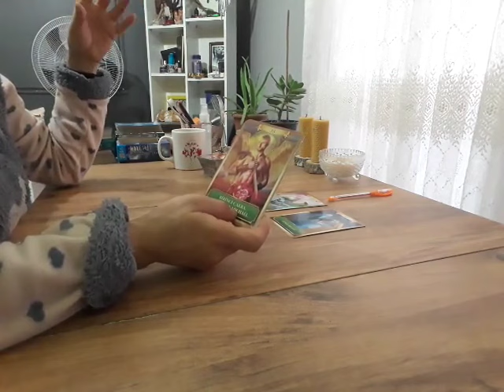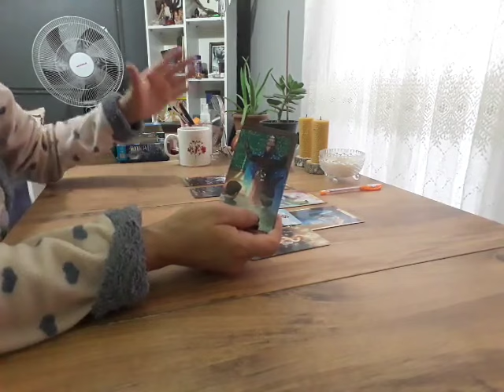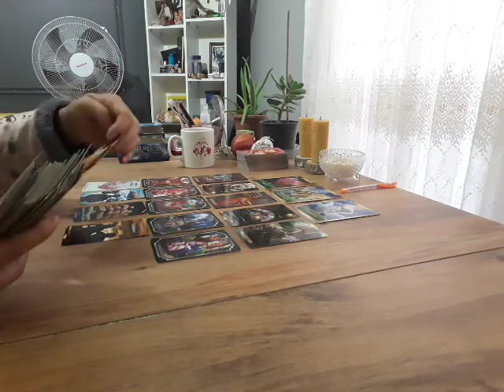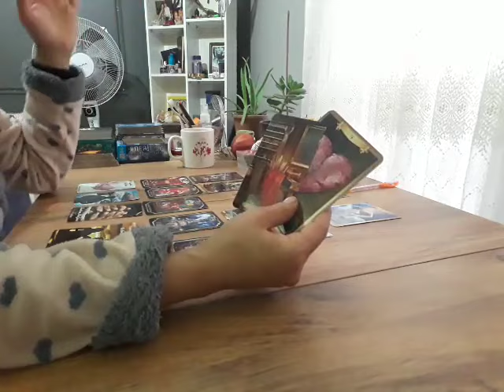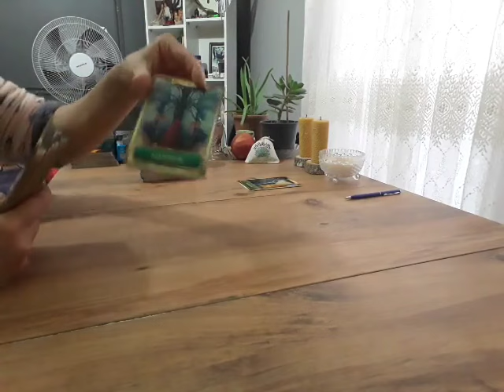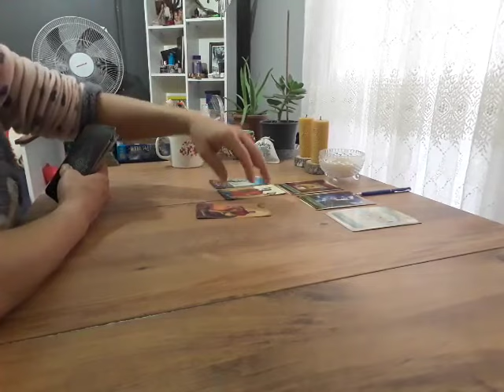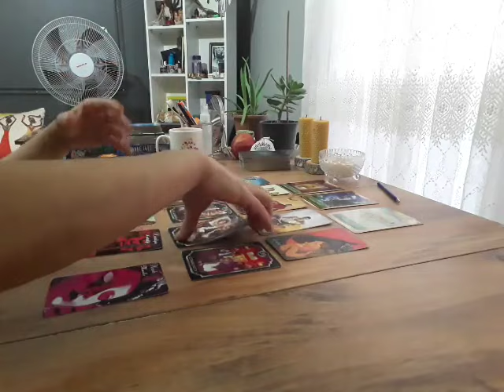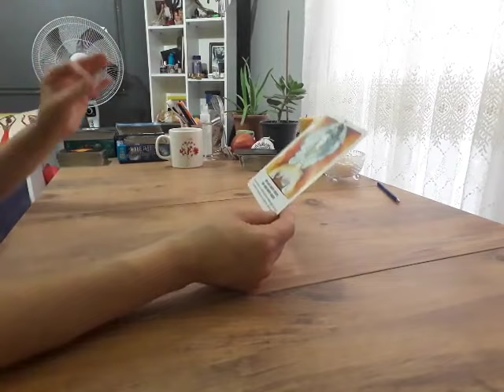Deste Seç: Pişman mı?